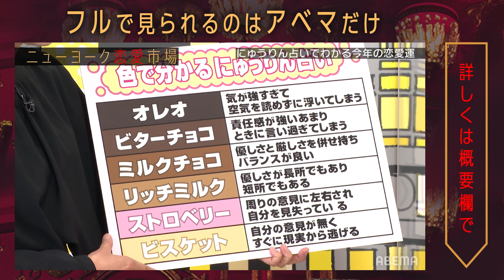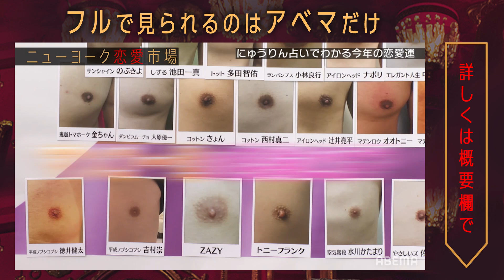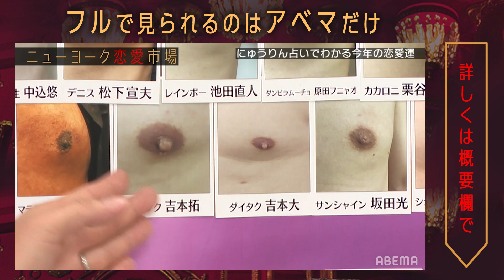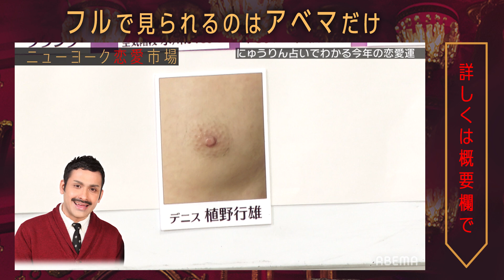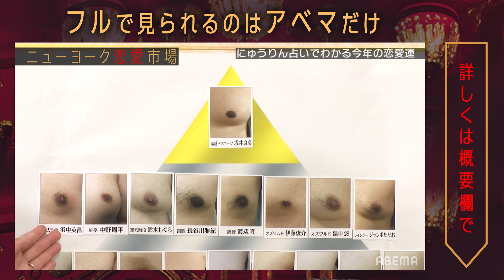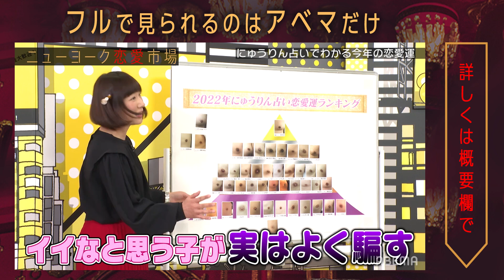ニッポンの社長の東京進出は占い次第！？まさかの結果に！『ニューヨーク恋愛市場』13が期間限定で無料配信中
『ニューヨーク恋愛市場（れんあいしじょう）# 13』が期間限定で無料配信中

▼番組詳細
【2022年の運勢を占おう】
1万人以上の乳輪をみてきた、にゅうりん先生が占う
今年のラッキーな乳輪はズバリ！〇〇色の〇〇な形！
芸人総勢46名の恋愛運ランキングも大公開！

【ほんとにあったエロ事故物件】
男女のハプニングが起きた物件をエロ事故物件という。
そんな物件に住む芸人宅を訪問し、実体験を赤裸々に告白！
そこには想像を超える男女のハプニングが…

キャスト
■MC
■ゲスト
【運勢占い】
ニッポンの社長
小泉エリ
平崎里奈
■乳輪出演
アイロンヘッド
オズワルド
カカロニ
コットン
サンシャイン
シシガシラ
しずる
ダイタク
ダンビラムーチョ
デニス
トット
マテンロウ
やさしいズ
ランパンプス
レインボー
鬼越トマホーク
錦鯉
空気階段
平成ノブシコブシ
エレガント人生
蛙亭
トニーフランク
ZAZY
【エロ事故物件】
コットン
伊吹駿太郎（むげん）
田口秋光（アイリー）
阿部慎也（六年黄組）
■進行